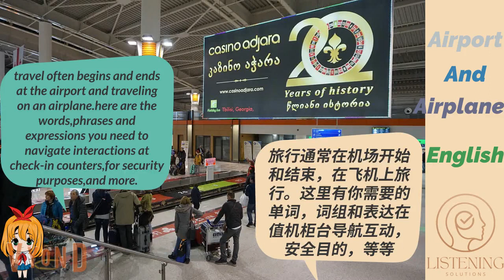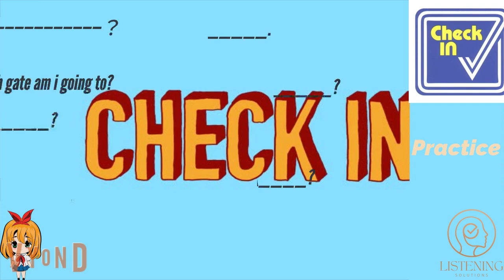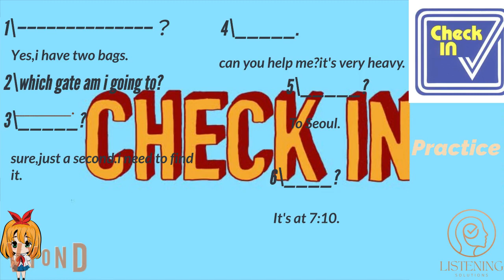DIALOGUES AND PRACTICE FOR AIRPORTS, English for Tourism Vocabulary Builder, Airplane english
I want to help you learn English in the easiest and most natural way.  Learn English Efficiently so you can Communicate Easily. Go from 0 English to Speaking quickly!
learn&listen english
learn and listen english